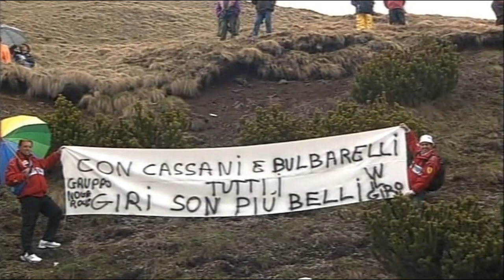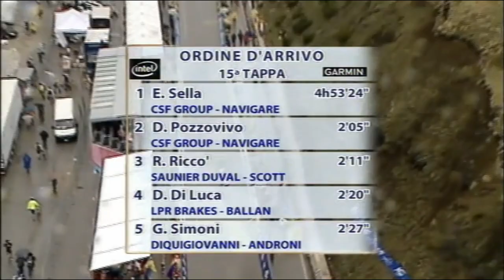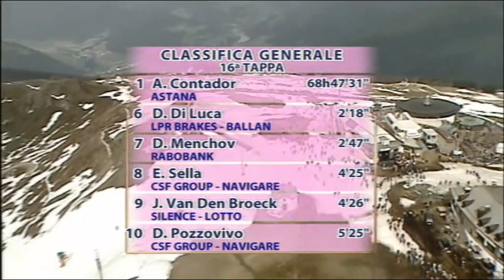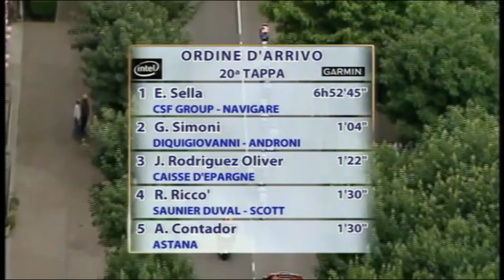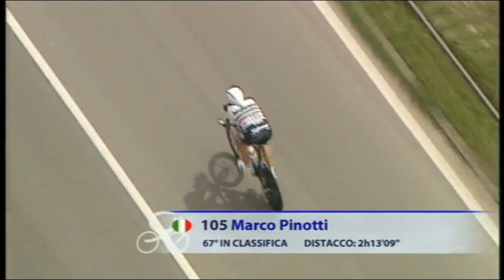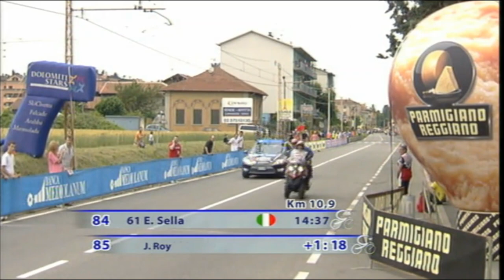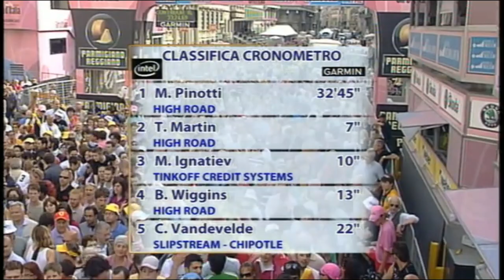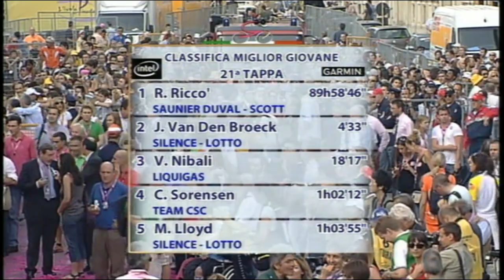Cycling - Giro d'Italia 2008 Part 3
The 2008 Giro d'Italia was the 91st running of the Giro d'Italia, one of cycling's Grand Tours. It began in Palermo on 10 May and ended in Milan on 1 June. Twenty-two teams entered the race, which was won by Spaniard Alberto Contador of the Astana cycling team. Second and third respectively were Italians Riccardo Riccò and Marzio Bruseghin.

Contador first took the race lead after the second mountain stage, to Marmolada, by finishing nearly fifteen minutes ahead of previous race leader Gabriele Bosisio. The race's overall classification had been headed for several days beforehand by Giovanni Visconti, who participated in a breakaway in the sixth stage which won him sufficient time to hold the race leader's pink jersey for more than a week. In the race's final week, Contador faced stern challenges from Riccò and defending Giro champion Danilo Di Luca. Though Contador did not win any stage, his performances were consistently strong enough to remain ahead through to the conclusion of the race.

Team CSF Group–Navigare appeared to perform quite well in the race, coming away with four stage wins and victory in the mountains classification and the Trofeo Fast Team. In August 2008, mountains classification winner Emanuele Sella was announced to have tested positive for methoxy polyethylene glycol-epoetin beta (better known as Mircera, an erythropoietin derivative) at an out-of-competition control held by the Union Cycliste Internationale (UCI). He subsequently admitted his doping, and named teammate Matteo Priamo as his supplier. Both riders were subsequently suspended. Though as of April 2010 no definitive positive results have come to light from samples taken during the Giro, retesting of those samples has reportedly revealed six to seven presumptive positives for Mircera. Riccò, who tested positive for the drug at the 2008 Tour de France, is among those suspected of having given positive tests in the Giro, as is Sella.